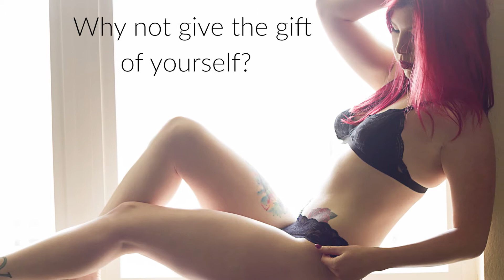Valentine's Day 2018 - Oklahoma Glamour/Boudoir Photographer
Just a little slideshow/advertisement for Valentine's Day.  ;)